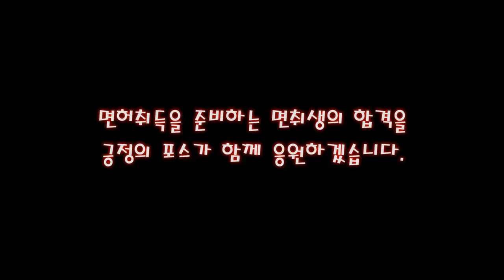이렇게 핸들 꺽으면 죽습니다. 꺽지말고 브레이크!